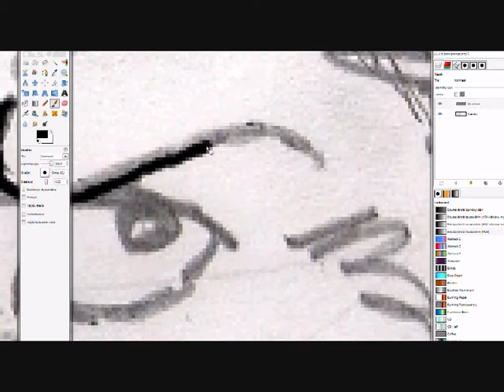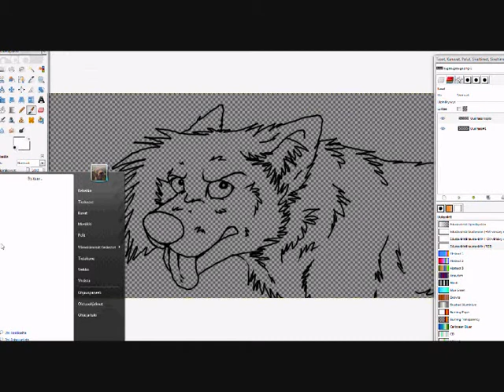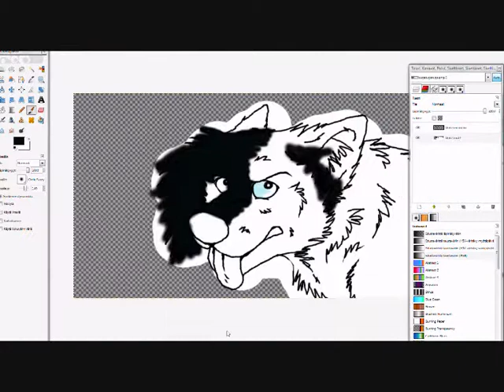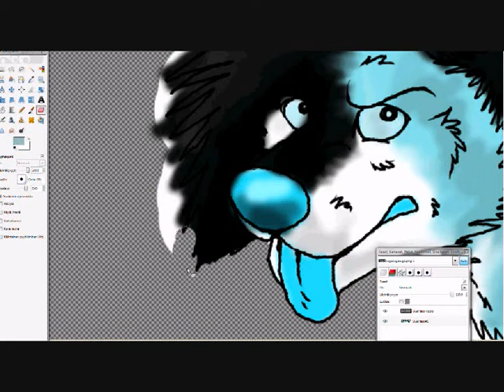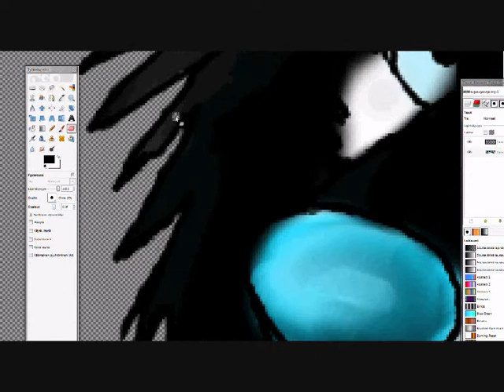Speedpainting - Spiral - Bleh!